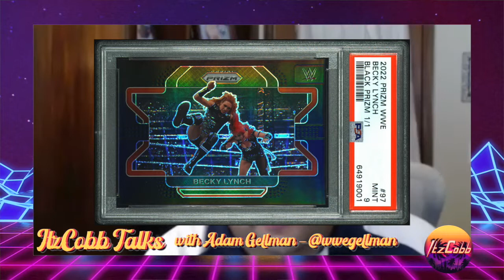ItzCobb Talks Episode 1: $15,000 Becky Lynch Collection